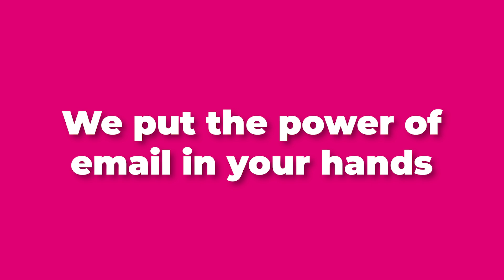Power Up Your Email Marketing with Email+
With our powerful email marketing tool, Email+, our members have access to fully built templates to reach their contacts where they are and a tool to help boost their travel sales.